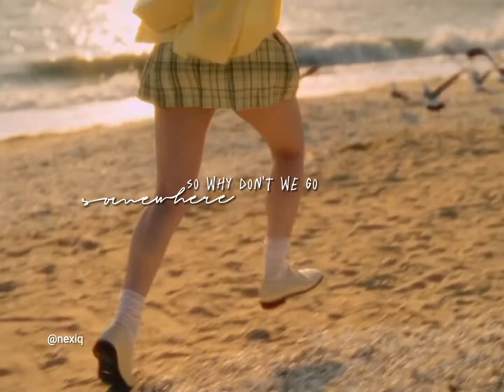happy dahyun day 28.5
happy birthday to kim dahyun, our shining light

the melody project is so pretty, thank you for always giving us everything on your birthday.

main account: @twice_satzumo
second account: @twicevideoss